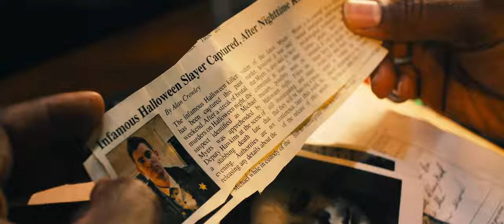2021 CINEMATOGRAPHY REEL | CD MEDIA (4K)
CDINGFIELD.COM

Original song by: Imagine Dragons
Featured artists: 2WEI and Edda Hayes
Produced by: 2WEI
Vocals performed by: Edda Hayes